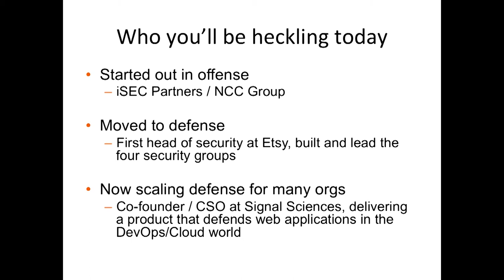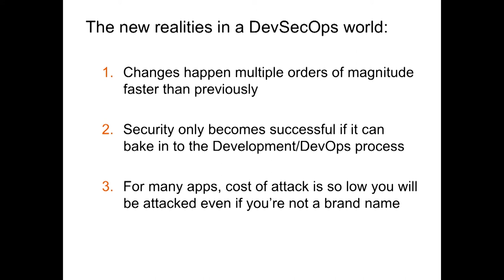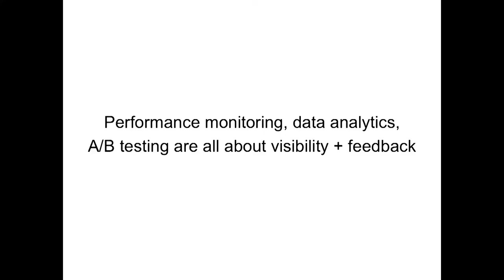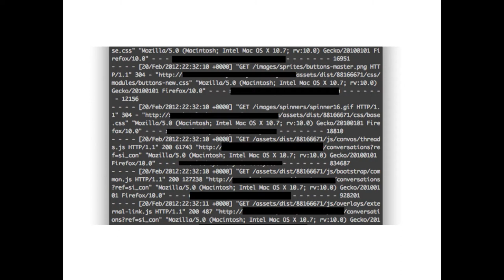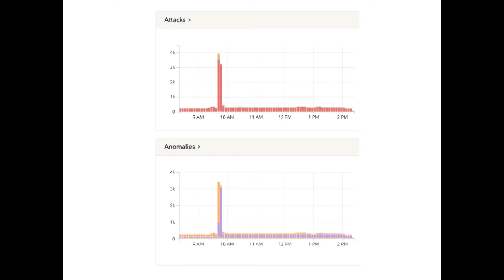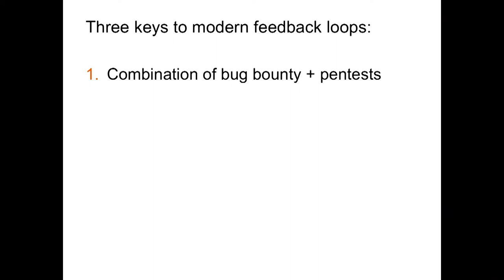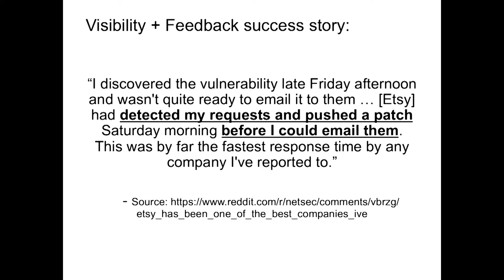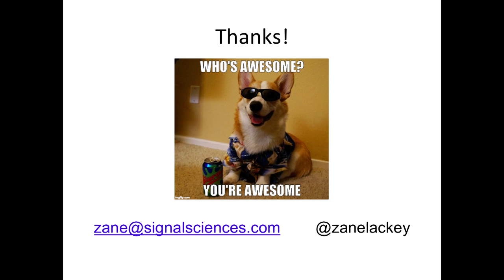dotSecurity 2017 - Zane Lackey - DevOps and Security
on April 21st in Paris.

In this talk, Zane describes some lessons learned adapting security to the era of DevOps and Cloud.